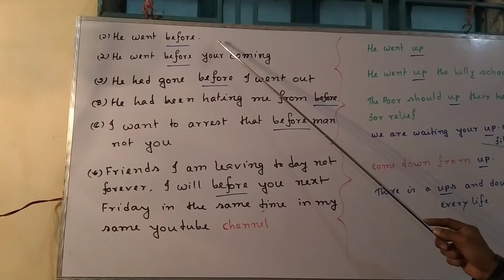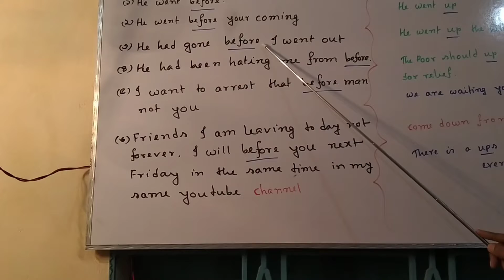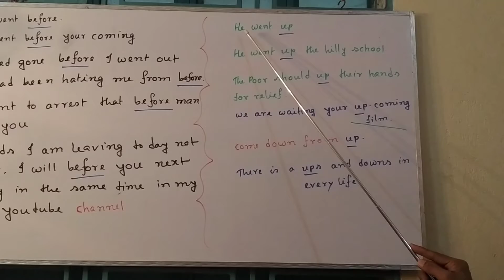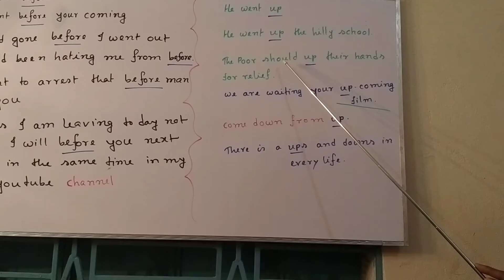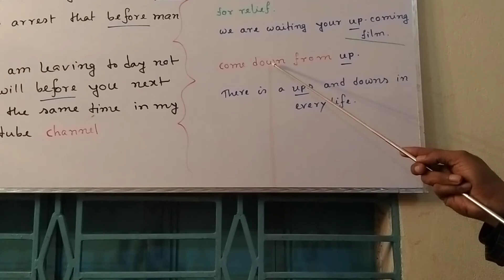Same word used as different parts of speech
Today's word before